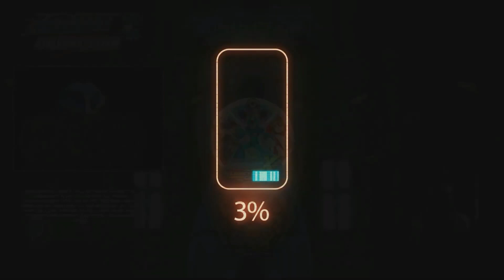3 forgotten collection on NB